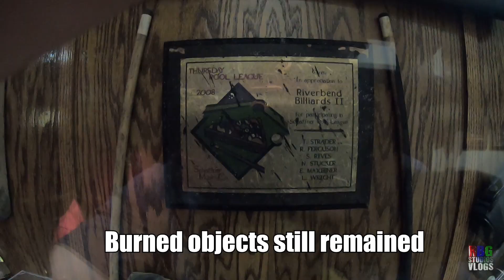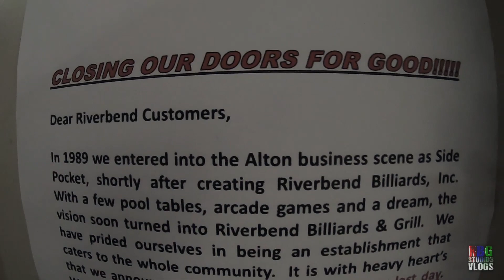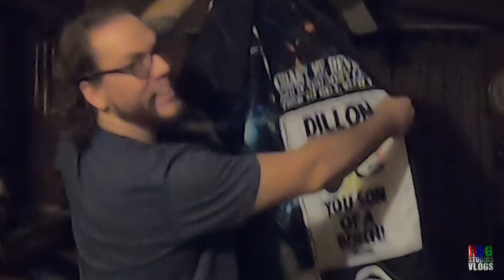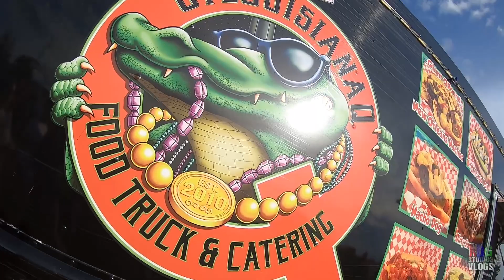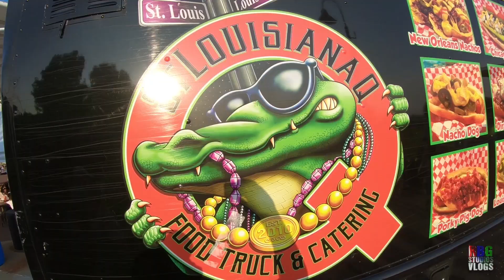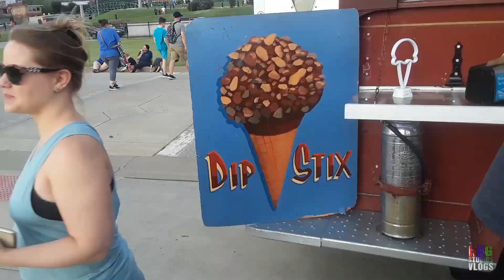FOOD TRUCKS & BABY STUFF! (family fun)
Vlog #274 - In today's vlog, it's a fun filled day with the family, we go paddleboating, enjoy the food truck festival, visit Riverbend bar & grill one final time before they close their doors, get some baby clothes, Sara pets a snake?!. All in one and more! Join us for laughs.